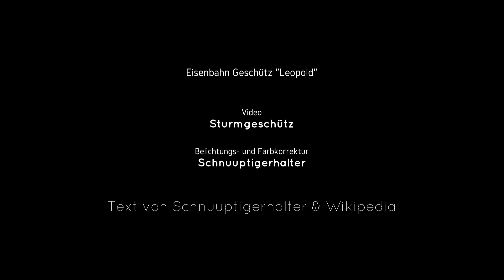Eisenbahngeschütz "Leopold" Vers.1.1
Ein Eisenbahngeschütz oder Schienengeschütz ist ein mobiles Geschütz, das auf einer Eisenbahn-Lafette montiert ist.
Bekannte deutsche Eisenbahngeschütze des Ersten und Zweiten Weltkriegs waren K 12 (Kaliber: 21 cm), Bruno (28 cm) und K 5 (E) (Leopold/Robert) (28 cm), Langer Max und Siegfried (38 cm).

Die Sondergeschütze Schwerer Gustav und Dora (80 cm) wurden offiziell als Eisenbahngeschütze bezeichnet, obwohl sie nicht „mobil“ auf dem Eisenbahnnetz einsetzbar waren, sondern speziell gelegte kurze Gleisstrecken für den Auf- und Abbau und als Schießkurve benötigten.

(Weitere Info folgt)

Vers.1.0:Video hochgeladen.
Vers.1.1:Abspann u.Videobeschreibung hinzugefügt.